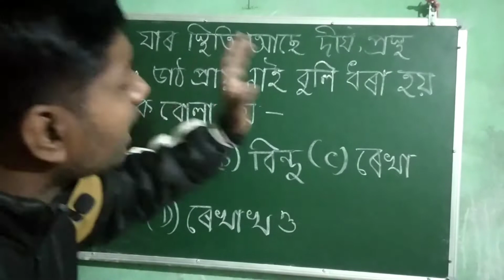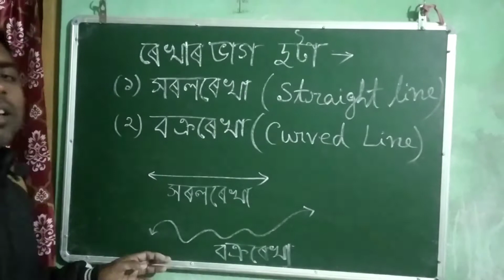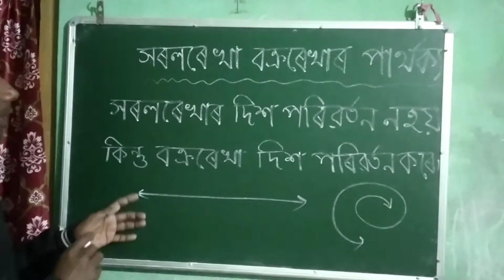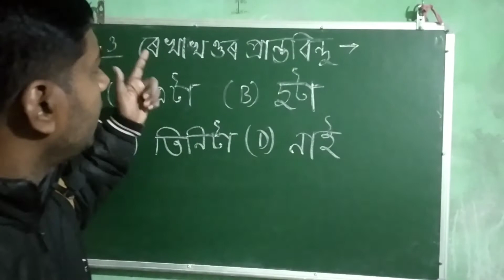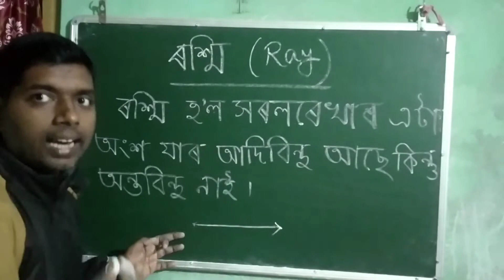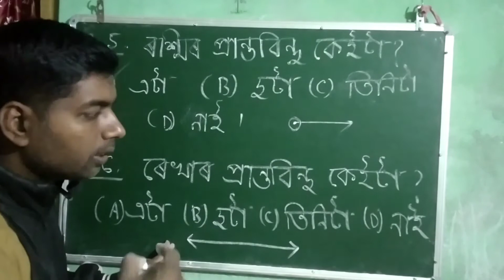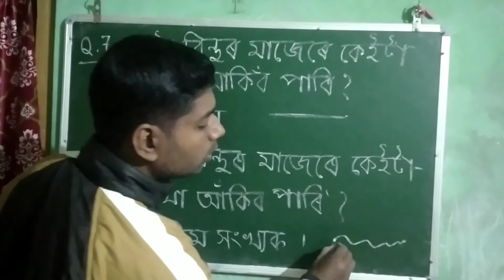বিন্দু, ৰেখা, ৰেখাখণ্ড, ৰশ্মি | Geometry | Line, Line Sagement , Ray | Assam Police Exam | Assam TET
In this video I have discuss about Point Line Linesagement and Ray বিন্দু, ৰেখা, ৰেখাখণ্ড আৰু ৰশ্মিৰ ধাৰণা also discuss Most important MCQs for Assam Police exam, Assam TET and all competitive exams